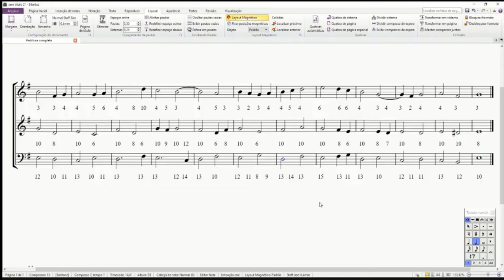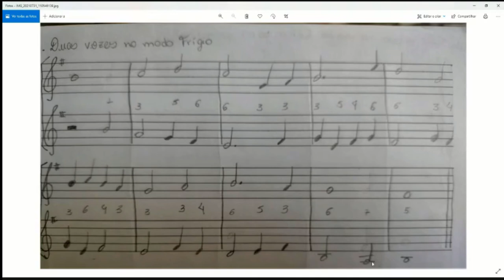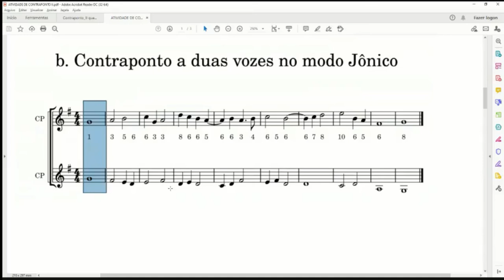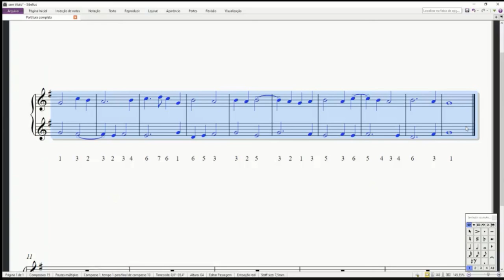Correção de contrapontos modais dos alunos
Neste vídeos eu comento sobre a produção dos meus alunos. Os contraponto modais apresentados neste vídeo foram escolhidos de forma aleatória para demonstrar possíveis erros ou alterações que pudesse melhorar o resultado final.